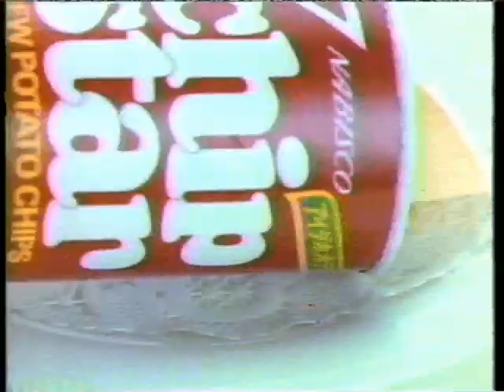CM__Kumiko Goto in ChipStar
Kumiko Goto in CM of ChipStar in 1989